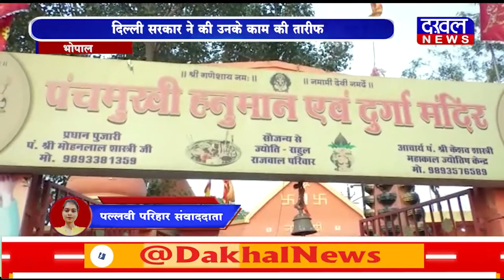DAKHAL NEWS-उमा का शराब के खिलाफ आंदोलन जारी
उमा का शराब के खिलाफ आंदोलन जारी
दिल्ली सरकार ने की उनके काम की तारीफ